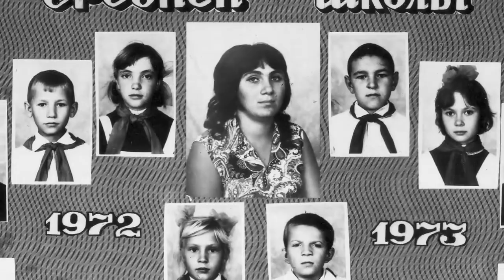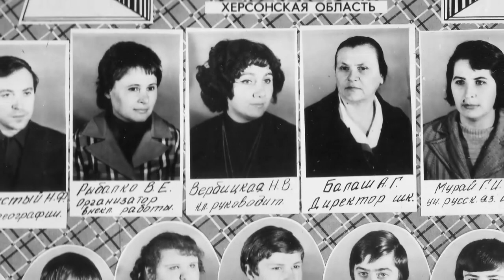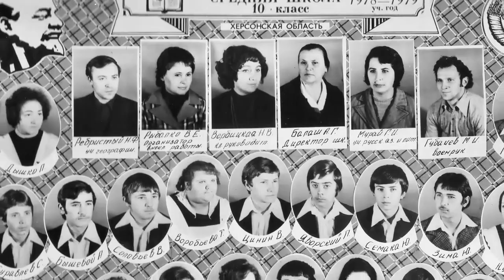День рождения Вербицкой Нины Васильевны 24.04.2020г. Поздравление классному руководителю.